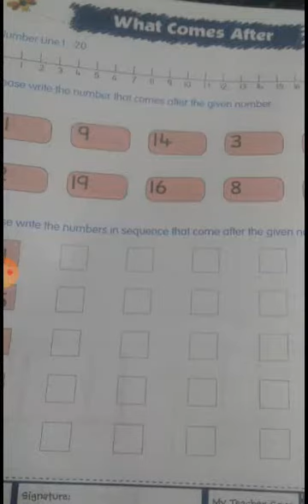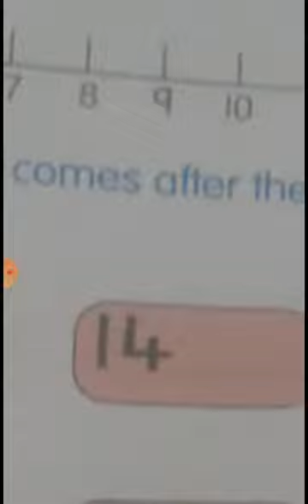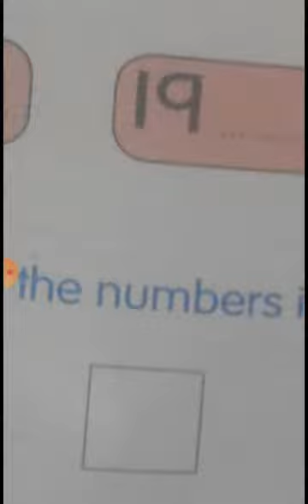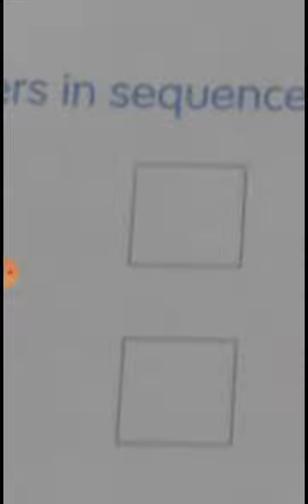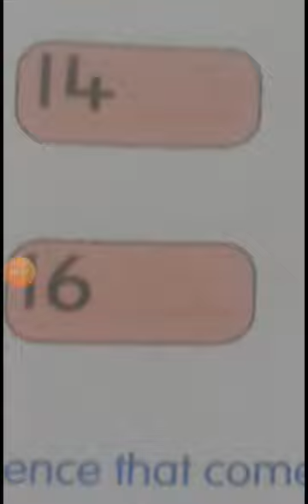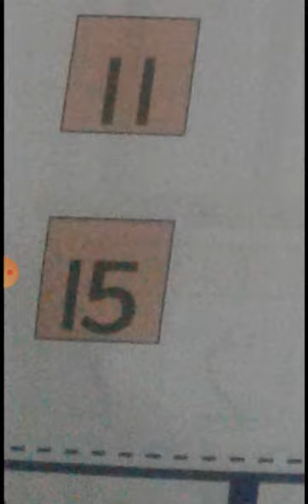CBSE_Class U.K.G._Maths _ What comes after _Sheet No.18